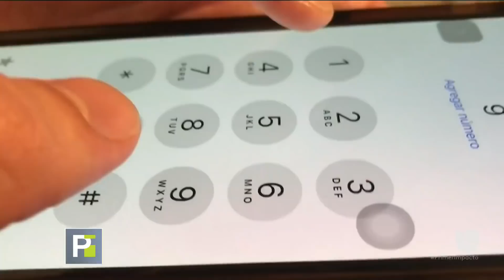Madre es acusada de asesinar con una almohada a su hijo en supuesta venganza contra su exesposo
Paula Guerrero grabó un video para que fuera visto por su expareja. En él aparecía el pequeño y se escucha la voz de ella, quien dice: "hasta aquí llegó nuestra vida". El pequeño, de 2 años, habría muerto ahogado con una almohada dentro de un apartamento en Buenos Aires, Argentina.